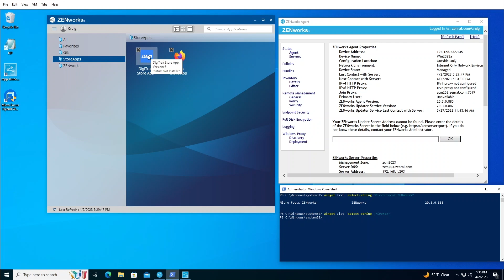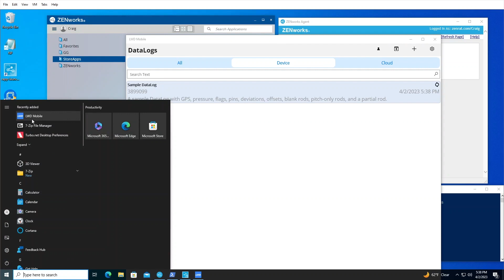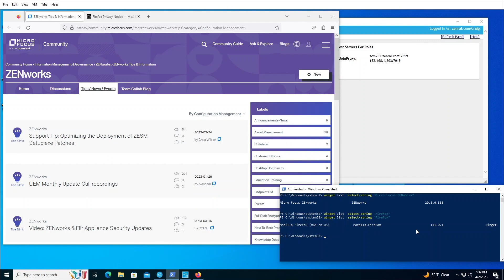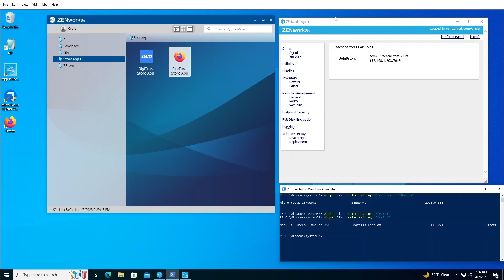Deploying Microsoft Store Applications using ZENworks Bundles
- This video demonstrates using ZENworks to deploy desktop applications directly from the Microsoft Windows Store to managed devices.

OpenText has completed the purchase of Micro Focus. We are excited to provide expanded offerings to support our customers’ growing needs to digitize and work smarter. The world of information management just got stronger. We are now 25,000 experts strong making us better able to help our customers and fuel our innovation. OpenText powers and protects information to elevate every person and every organization to be their best.